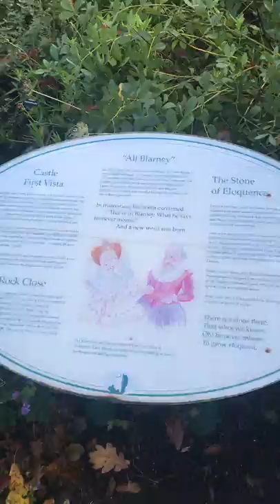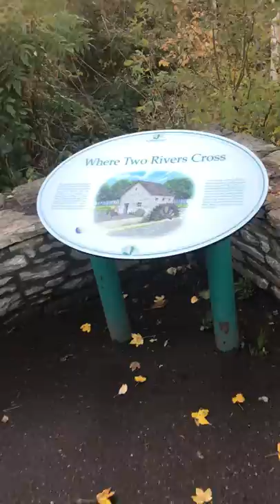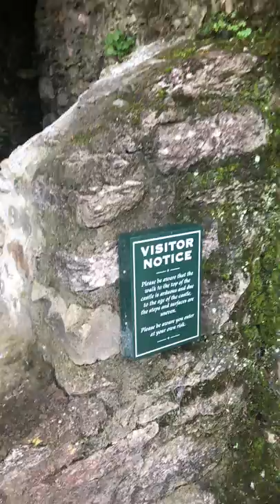Blarney Castle and Gardens Cork Ireland Outside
Built nearly six hundred years ago by one of Ireland's greatest chieftans, Cormac MacCarthy, and has been attracting attention ever since. Over the last few hundred years, millions have flocked to Blarney making it a world landmark and one of Ireland's greatest treasures.

Now that might have something to do with the Blarney Stone, the legendary Stone of Eloquence, found at the top of our tower. Kiss it and you'll never again be lost for words.

Kiss The Blarney Stone
The Stone of Eloquence
For over 200 years, world statesmen, literary giants, and legends of the silver screen have joined the millions of pilgrims climbing the steps to kiss the Blarney Stone and gain the gift of eloquence. Its powers are unquestioned but its story still creates debate.

Once upon a time, visitors had to be held by the ankles and lowered head first over the battlements. Today, we are rather more cautious of the safety of our visitors. The Stone itself is still set in the wall below the battlements. To kiss it, one has to lean backwards (holding on to an iron railing) from the parapet walk. The prize is a real one as once kissed the stone bestows the gift of eloquence.

Cormac McCarthy, King of Munster
The lower walls are fifteen feet, built with an angle tower by the McCarthys of Muskerry. It was subsequently occupied at one time by Cormac McCarthy, King of Munster, who is said to have supplied four thousand men from Munster to supplement the forces of Robert the Bruce at the battle of Bannockburn in 1314. Legend has it that the latter king gave half of the Stone of Scone to McCarthy in gratitude. This, now known as the Blarney Stone, was incorporated in the battlements where it can now be kissed.

Queen Elizabeth
The Earl of Leicester was commanded by Queen Elizabeth I to take possession of the castle. Whenever he endeavoured to negotiate the matter McCarthy always suggested a banquet or some other form of delay, so that when the queen asked for progress reports a long missive was sent, at the end of which the castle remained untaken. The queen was said to be so irritated that she remarked that the earl's reports were all 'Blarney'.

Cromwell's General, Lord Broghill
The castle was eventually invested by Cromwell's General, Lord Broghill, who, planting a gun on Card Hill opposite and above the lake below the present mansion or new castle, succeeded in breaking the tower walls. However, when his men entered the keep, he found two old retainers, the main garrison had fled by the underground caves situated below the battlements known as the Badgers Caves. There are three passages, one to Cork, one to the lake and one seemingly to Kerry. At any rate, all had gone together with the reputed gold plate.